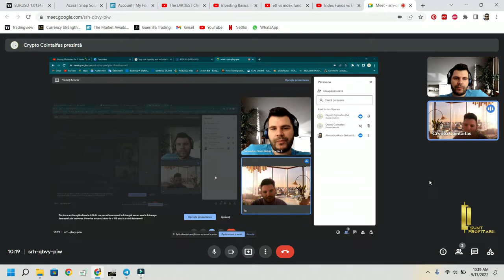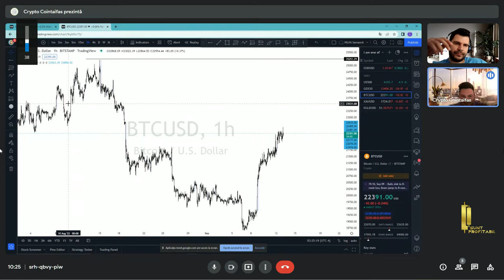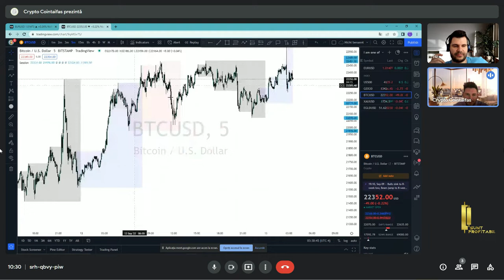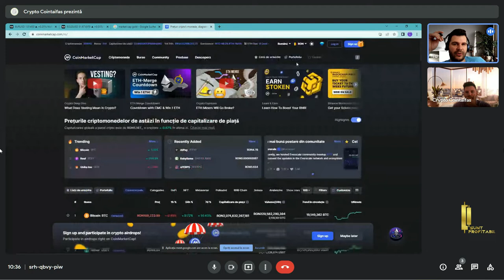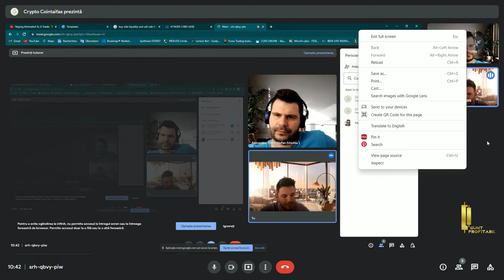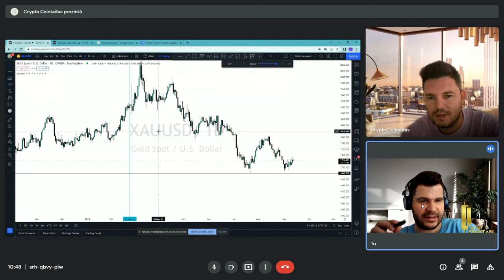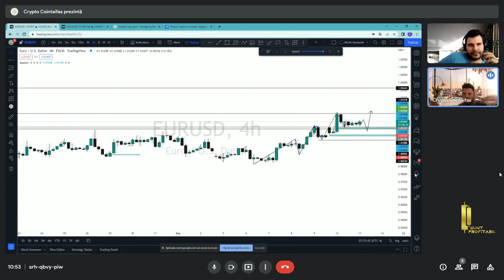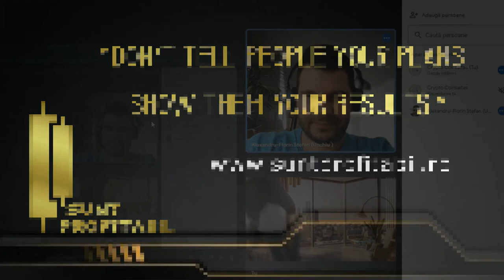Discutii si idei la liber (btc egld eurusd trading)